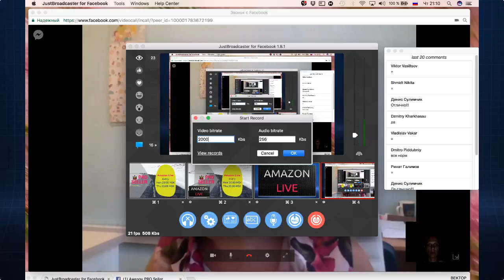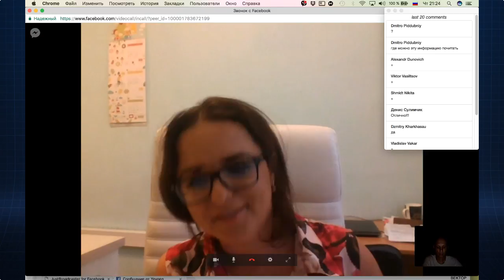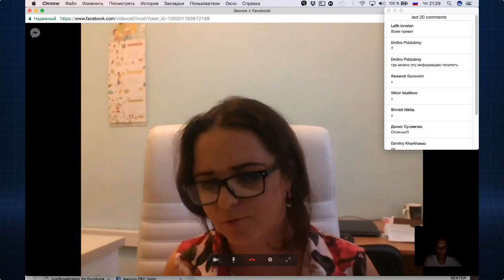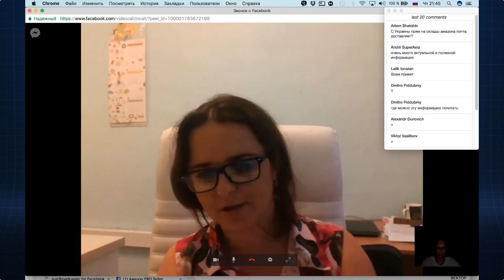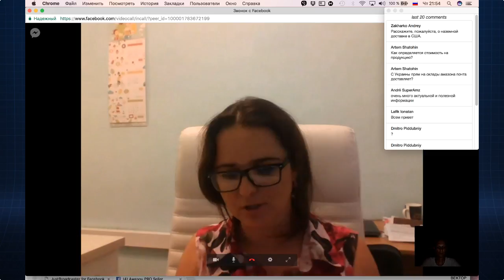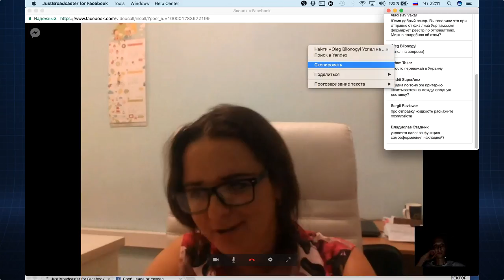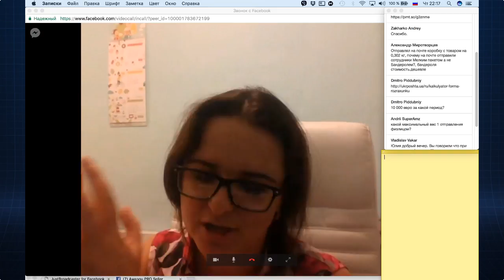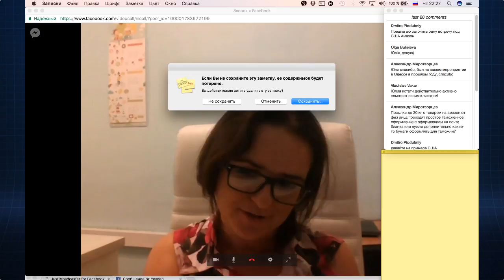Укрпочта - Амазон e-commerce Удаленный Бизнес в США как заработать ?